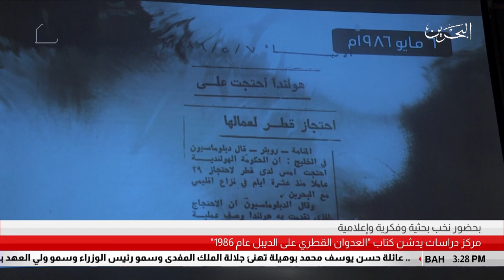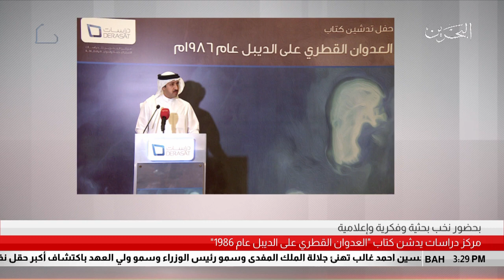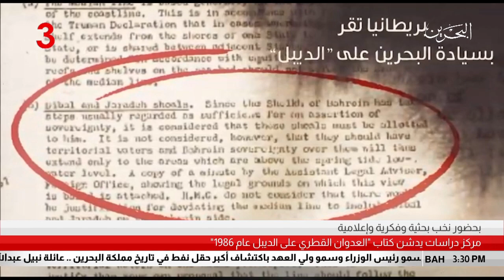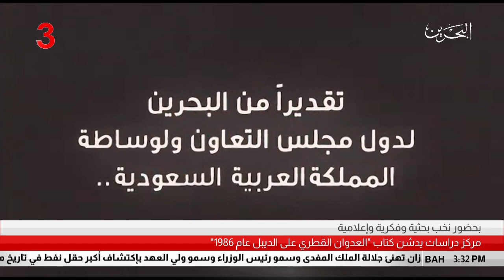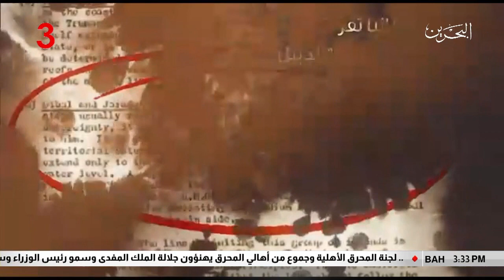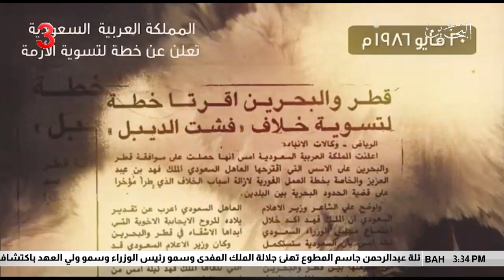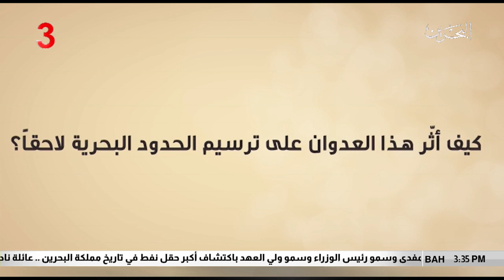البحرين: مركز "دراسات" يدشن كتاب "العدوان القطري على الديبل عام 1986"